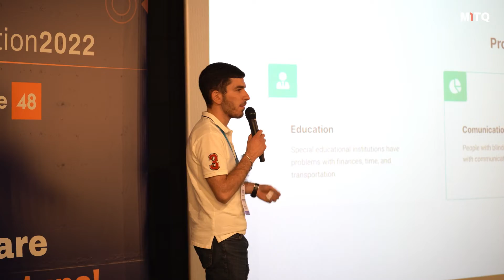Meet FBF at M1TQ Demo Day Batch 2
🚀 Meet FBF - a startup that is working on the development of a mechanism to translate any type of text to Brailles, from any language.